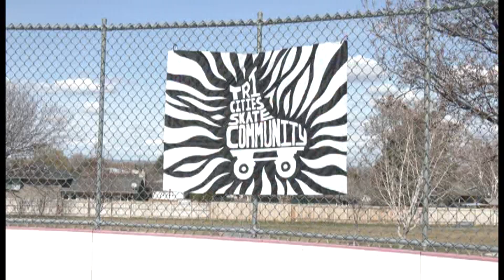Outdoor Sk8 Party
Interview with Alana Arguello at the Tri-City Skate Community's Outdoor Skate Party on March 26th.